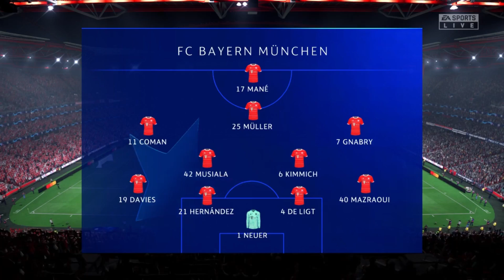FIFA 23 | PSG vs Bayern Munich Champions League Final 22/23 Full Match!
Hi Guys
In This Video is A Match Between PSG vs Bayern Munich     Champions League  Final 2023
World Class Level Gameplay!
I Hope you Will enjoyed 😍

I Play With All Teams Daily 👍
Comment Your Teams You Wanna See next!

Fifa 22 Career Mode
Fifa Match
Fifa Skills
Fifa Goals
Fifa Ronaldo, Messi, Mane, Nunez,lewandowski,Haaland,Neymar,Mbappe
Fifa 22 Liverpool
Fifa 22 Manchester City
Fifa 22 Manchester Utd
Fifa 22 PSG
Fifa 22 Ac Milan
Fifa 22 inter
Fifa 22 Juventus
Fifa 22 Bayern Munich
Fifa 22 Dortmund
Fifa 22 ATL Madrid
Fifa 22 Arsenal
Fifa 22 Chelsea
Fifa 22 Tottenha